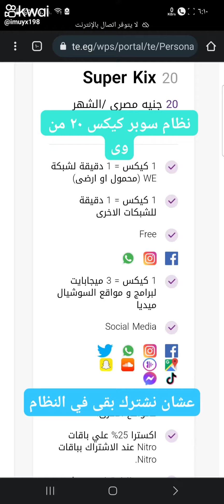نظام سوبر كيكس 20 من we تفاصيل أنظمة وباقات سوبر كيكس من وى super kix 20 we وى قبل اى حد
سوبر كيكس
 اجمد نظام كنترول هيشهيصك مكالمات وانترنت انت وعيلتك
دة غير ان الـ ٣ ميجا بـ كيكس عالسوشيال
وكمان فيسبوك و واتساب وانستجرام ببلاش
سوبر كيكس

Marwan Moussa

نظام سوبر كيكس ٢٠
نظام سوبر كيكس الجديد من we
نظام سوبر كيكس 20 من وى تفاصيل نظام كنترول كيكس ١٧ منwe
شركة we المصرية للاتصالات تصدر باقات كنترول كيكس جديده 2021 الدقيقة لاى شبكة بوحده واحده كل الشبكات بنفس السعر الكيكس هو منتج جديد نسعى للتعرف على تفاصيله مزاياه عيوبه باقات اتصالات we محمول انترنت مكالمات علم معرفه باقات كنترول كيكس باقات we الجديدة باقات we space باقات we باقات we للانترنت كنترول كيكس الجديد من وي - ما تسيبش حد ينيمك كنترول كيكس الجديد من وي - ما تخليش حد يأنبك We Control Kix Doctor 70 كنترول كيكس الجديد من وي - ما تسيبش حد يثبتك باقات we انترنت موبايل باقات we للانترنت المنزلى باقات we الجديدة ٢٠٣٢ باقات we موبايل باقات كيكس we باقات we باقات we للنت المنزلي باقات we للانترنت باقات we الجديدة باقات we للمكالمات باقات we مكالمات ونت باقات we للشركات باقات we انترنت باقات we كود باقات we باقات we للانترنت باقات we الجديدة اسعار باقات we باقات we للمكالمات تجديد باقات we عروض باقات we كنترول كيكس الجديد من وي - ما تسيبش حد ينيمك كنترول كيكس الجديد من وي - ما تخليش حد يأنبك كنترول كيكس الجديد من وي - ما تسيبش حد يثبتك باقات كيكس كنترول تضبيط كيكسات كيكس فلكسات